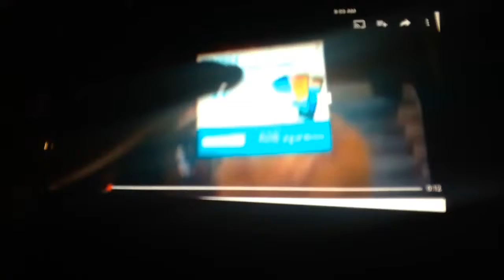January 7, 2017